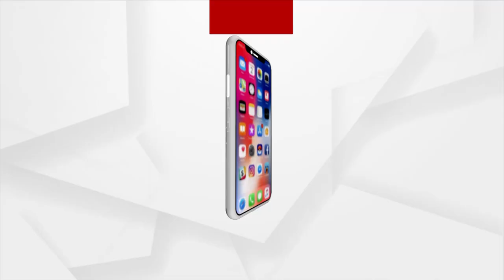କୁଆଖାଇ ନଈରେ ଭାସି ନିଖୋଜ ଥିବା ଛାତ୍ରକୁ ଉଦ୍ଧାର କରିଥିଲେ ଓଡ୍ରାଫର ଏହି ଯବାନ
ପ୍ରତାପନଗରୀ କୁଆଖାଇ ନଈରେ ଭାସି ନିଖୋଜ ଥିବା ଛାତ୍ର ଆଶୁତୋଷ ପାଲକୁ ଉଦ୍ଧାର କରିଥିଲେ ଓଡ୍ରାଫର ଏହି ଯବାନ..। ଶୁଣନ୍ତୁ କ'ଣ କହୁଛନ୍ତି...।